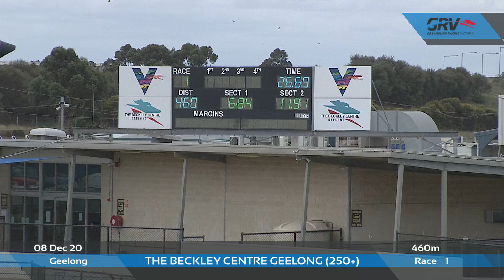GEL TUE 08 DEC 20 R1